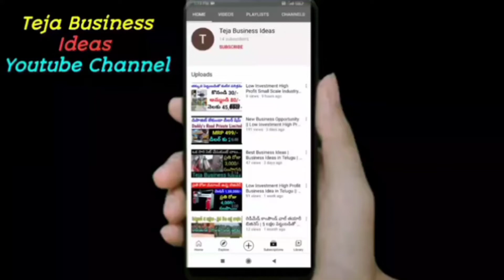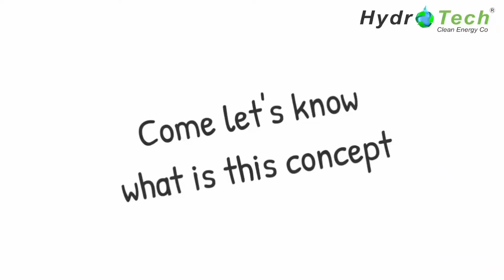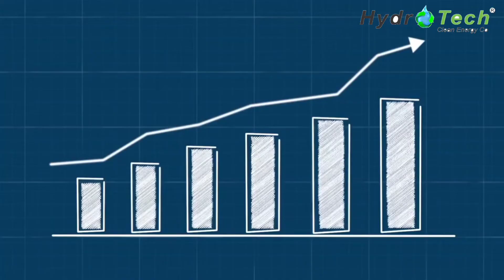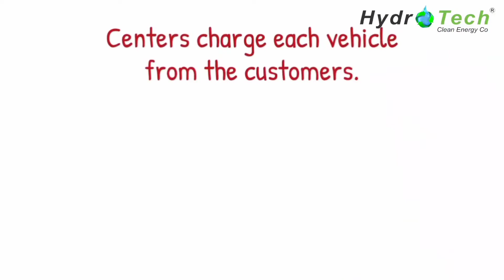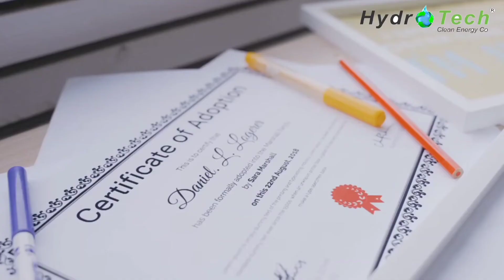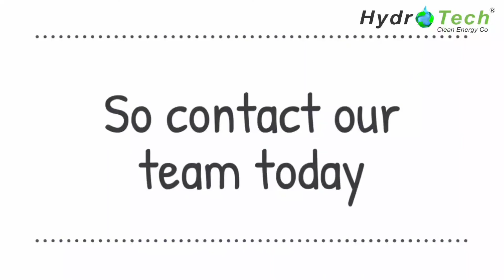Low investment hai profit una business ideas new business ideas in telugu teja business ideas